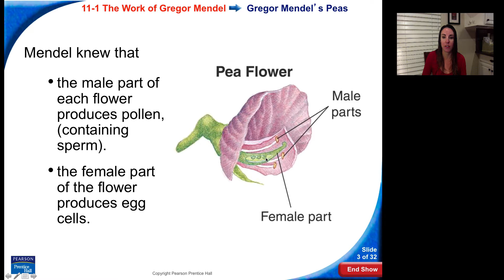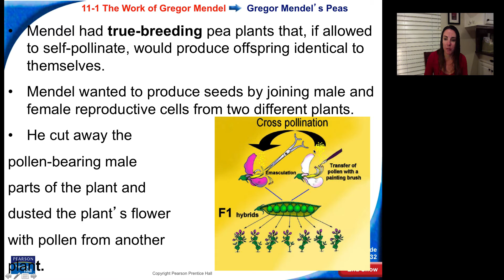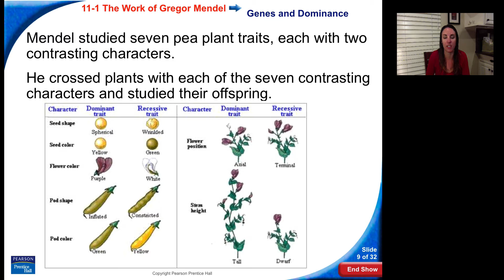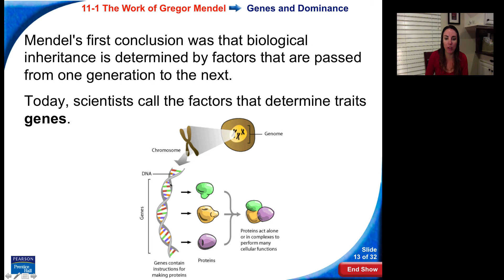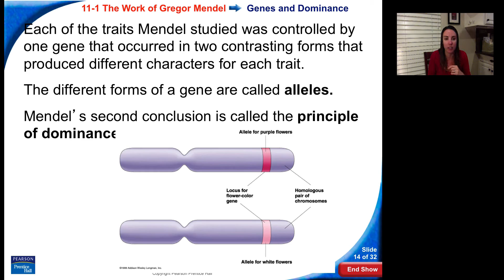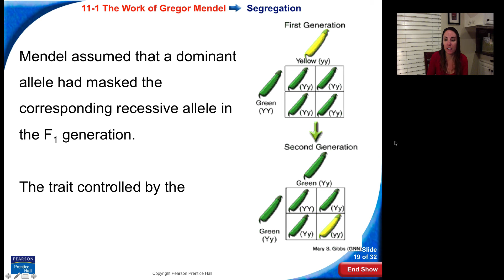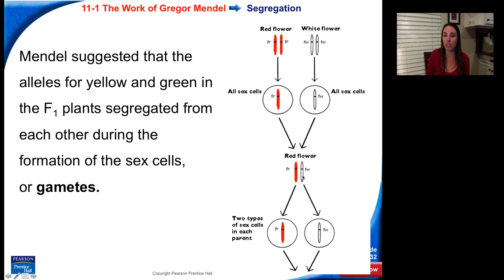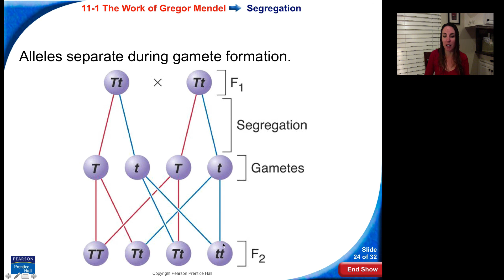11.1 The Work of Gregor Mendel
Intro to Genetics